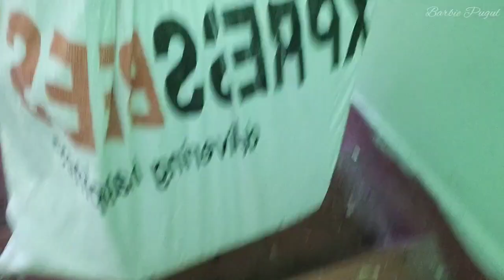Delivery service କଲି/ wardrobe unboxing under 600 @Barbie Pugul